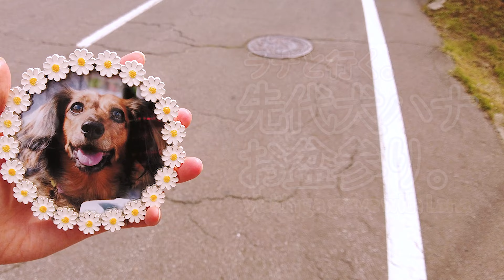#58 18年共に生きた愛犬の盆参り コーイケルホンディエ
ランランラナをご覧頂きありがとうございます

今回は１８年一緒に暮らした愛犬ハナの故郷で盆参りです
ハナが虹の橋へ向かったのが８月４日
お盆休みを利用して行ってきました
結婚したばかりの夫婦が転勤で誰もしならない町へ
そこで出会ったのはハナでした
本当にハナには感謝しかありません
真心のすべてを。